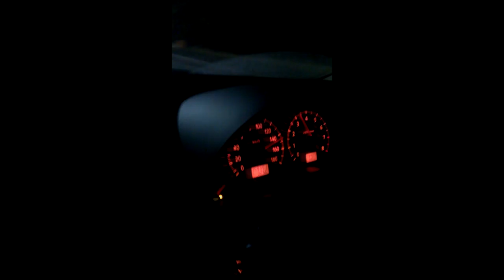Покатушки Drift Nissan Skyline V 35